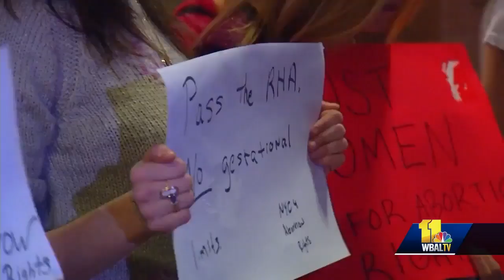Heartbeat bill focused on mothers hearing fetal heartbeat, to avoid abortion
The heartbeat bill is focused on one thing: making sure the mother hears her baby's heartbeat. Metzgar is shepherding a bill that requires doctors to tell a pregnant woman she has the legal right to hear the heartbeat of the fetus.